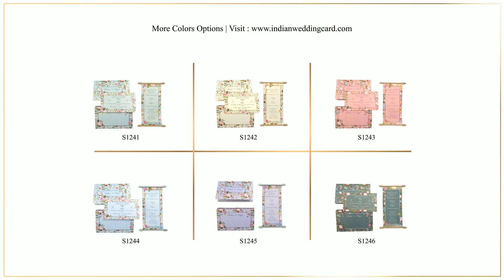S1244, Blue Color, Shimmery Finish Paper, Scroll Invitations, Small Size Scrolls, Box Scrolls.